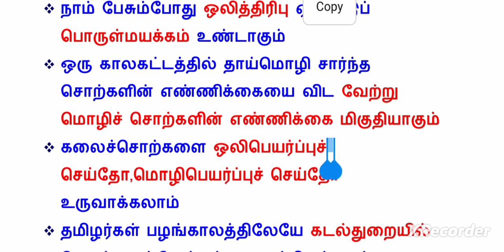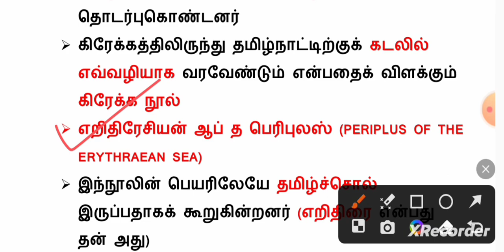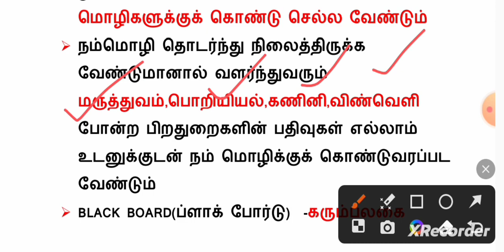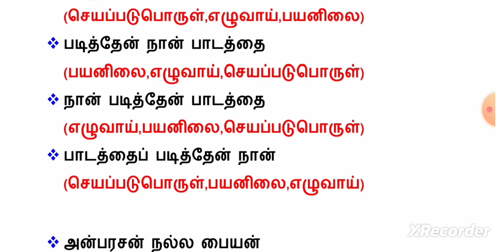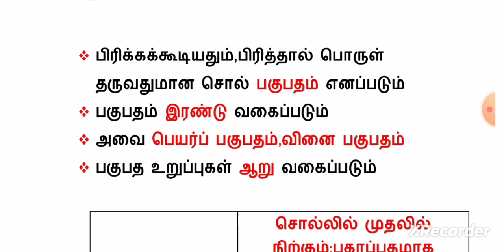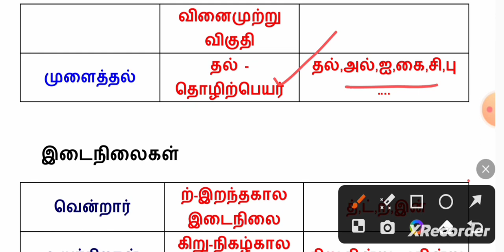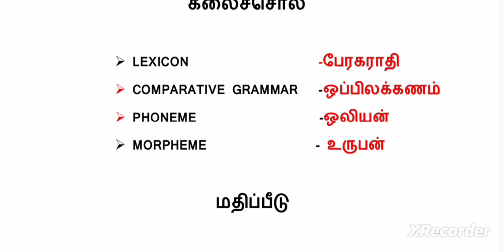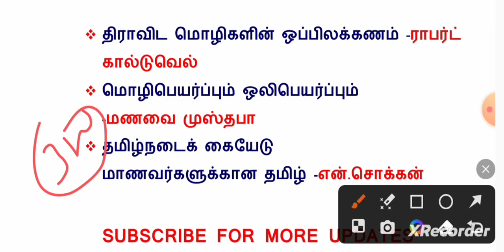9th tamil iyal 1/part-2/full detailed notes/newbook/9th 1st term/9th tamil/9th tamil line by line qs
: In Today's Tamil Session we will discuss tamil 9th iyal 1 MCQ, Important Tamil for All Competitive Exams Preparation. tamil Session for Government Exams Preparation with GK Questions and Answers in tamil . TNPSC LATCHIYA VITHAIGAL Tamil is useful for TNPSC, GROUP1 MAINS,group3 group 7 group 7b group 8 forest exams pc si exams GROUP2 MAINS, SSC, MTs, RRB, and Other Government Job Preparation